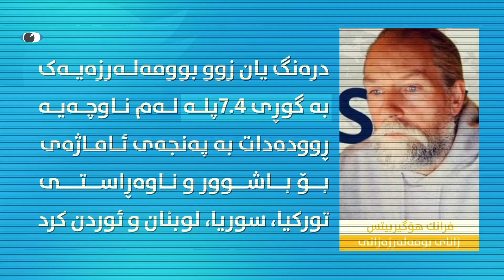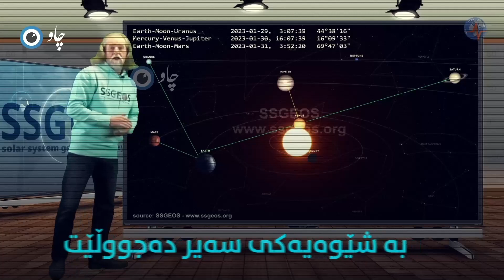زانا هۆڵەندییەکە پێشبینییەکی دیکەی بۆ بوومەلەرزە هەیە!